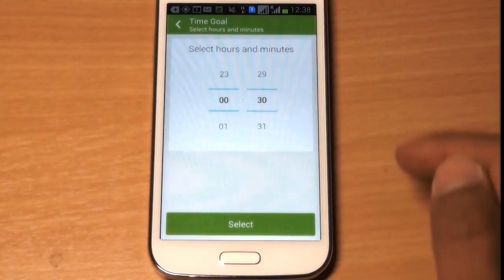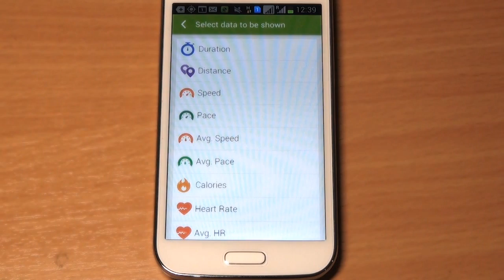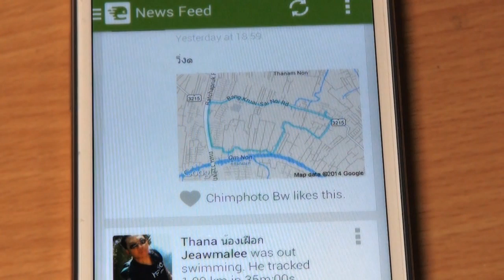Mr. AppMan ตอน Endomondo Sport Tracker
Endomondo จะทำให้การออกกำลังกายไม่ใช่เรื่องน่าเบื่ออีกต่อไป เพราะเป็นแอพที่ทำหน้าที่เสมือนกับ Trainer สำหรับการออกกำลังกายของคุณ สามารถเก็บประวัติการออกกำลังกาย ให้คุณเห็นความก้าวหน้า มีประเภทของการออกกำลังกายให้เลือก มีโหมดความท้าทายให้เลือกมากมาย อีกทั้งยังเป็นศูนย์รวมสังคมออนไลน์ของผู้ที่ชื่นชอบการออกกำลังกาย หรือที่เรียกว่า Social Workout กันอีกด้วยครับ